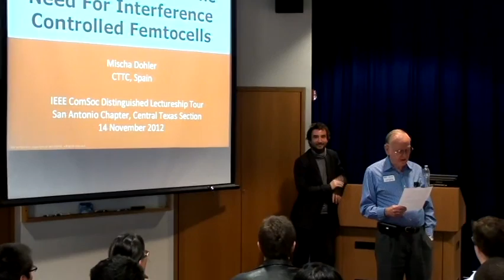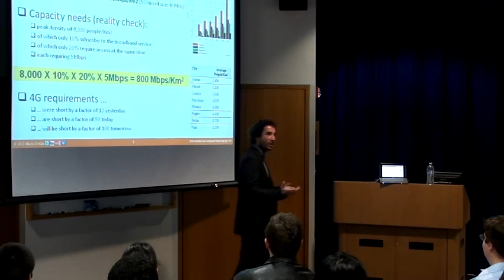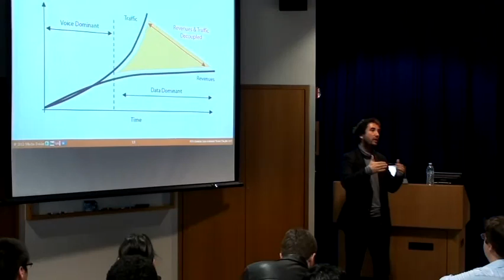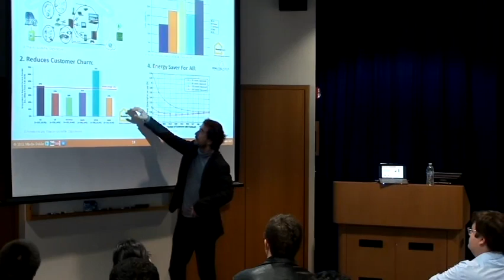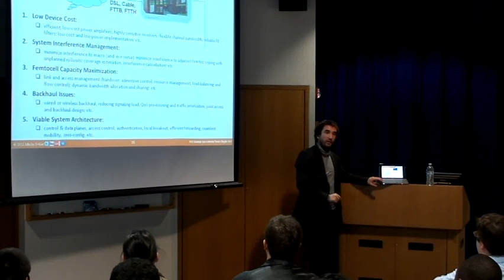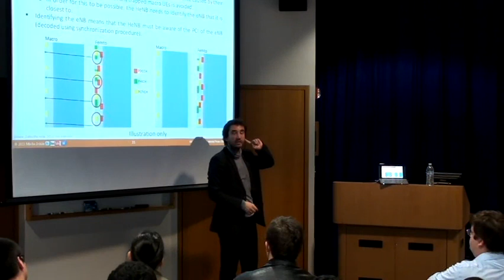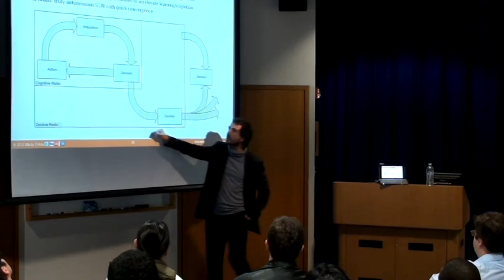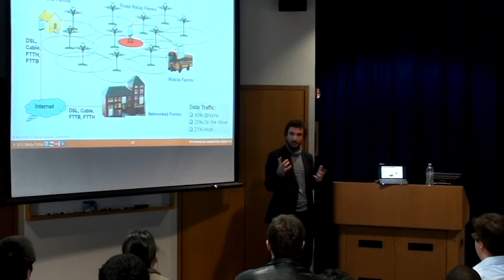The Emerging Paradigm of Femtocells -- Technologies, Standards and Applications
Femtocells, despite their name, pose a potentially large disruption to the carefully planned cellular networks that now connect a majority of the planet's citizens to the Internet and with each other. Femtocells -- which by the end of 2010 already outnumbered traditional base stations and by March 2012 being deployed at a rate of about five million a year -- both enhance and interfere with this network in ways that are not yet well understood.

Will femtocells be crucial for offloading data and video from the creaking traditional network? Or will femtocells prove more trouble than they are worth, undermining decades of careful base station deployment with unpredictable interference while delivering only limited gains? Or possibly neither: are femtocells just a "flash in the pan"; an exciting but shortlived stage of network evolution that will be rendered obsolete by improved WiFi offloading, new backhaul regulations and/or pricing, or other unforeseen technological developments?

This tutorial on femtocells overviews femtocells, demystifies their key aspects, and provides a preview of the next few years, by discussing in great depths the many aspects and facets of the femtocell eco system.

[The talk was recorded by the IEEE Student Branch UTSA, Texas, USA, when I gave my IEEE Distinguished Lecture on 14 November 2012. The video & photos were provided by Andrew and Patrick - thank you!]